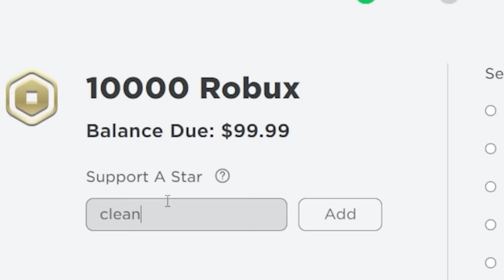BIRTH to DEATH of TITAN CAMERAMAN!